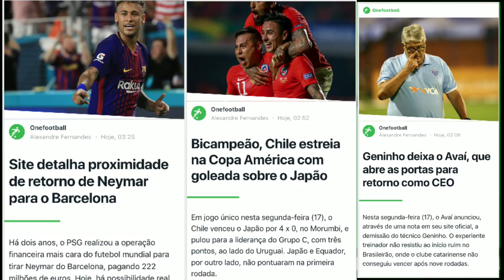Bruno Silva será mais uma aposta do Atlético ?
Baixe Grátis o ONEFOOTBALL para ANDROID e IOS!!